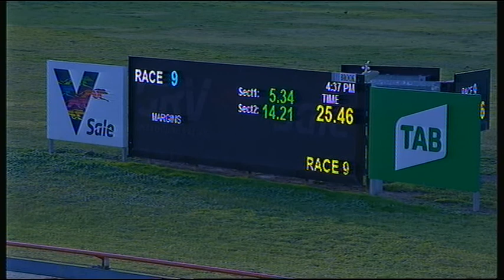SLE SUN 14 JUN 20 R9